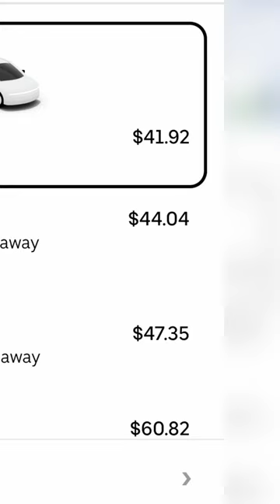How to HACK UBER for a CHEAP RIDE